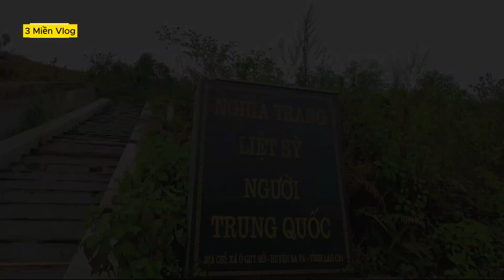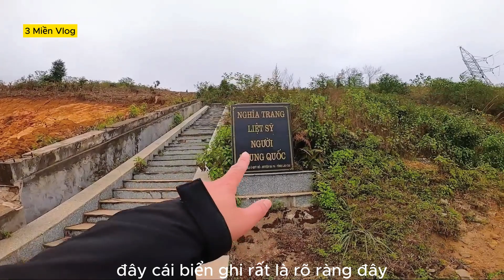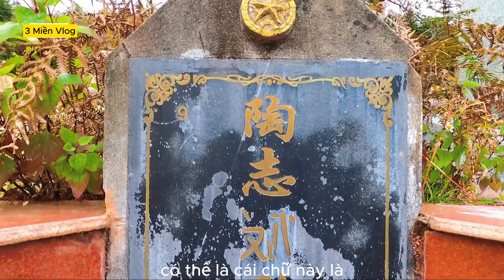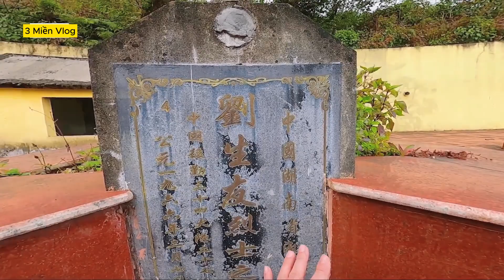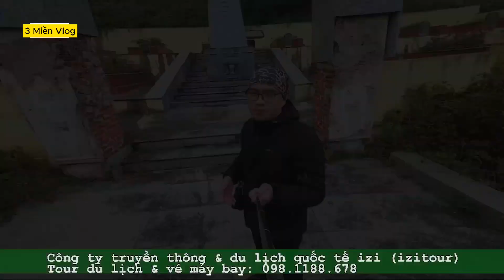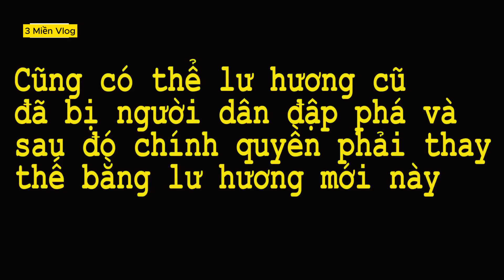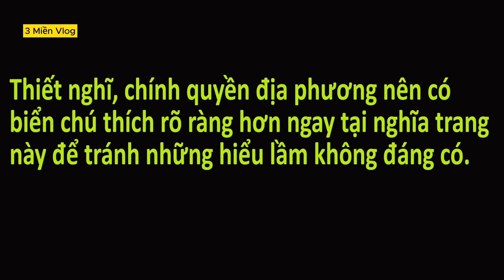Sự Thật Bí Ẩn về nghĩa trang của người Trung Quốc ở Việt Nam - biên giới Việt Trung | Lào Cai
Mọi người nhớ chia sẻ video và bấm "ĐĂNG KÝ " để ủng hộ kênh mình nha
© Bản quyền thuộc về 3Miền Vlog
© Copyright by 3 Miền Vlog ☞ Do not Reup